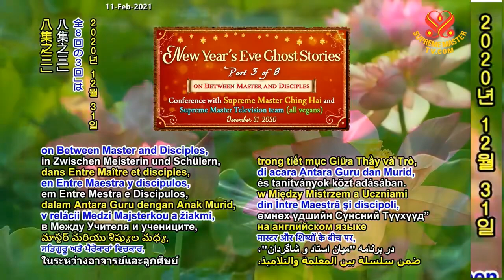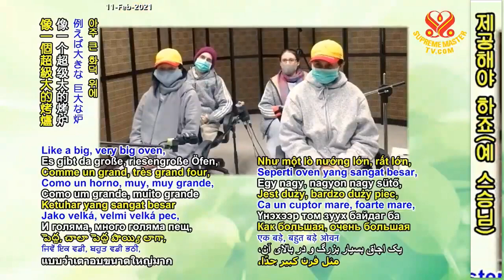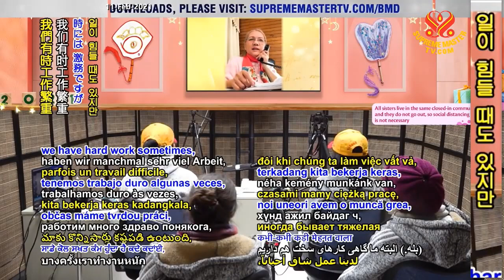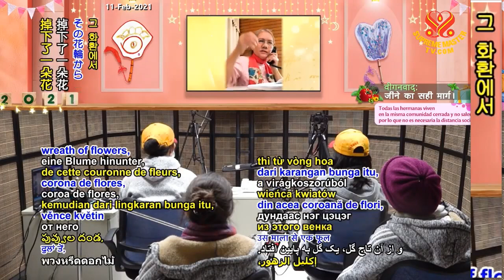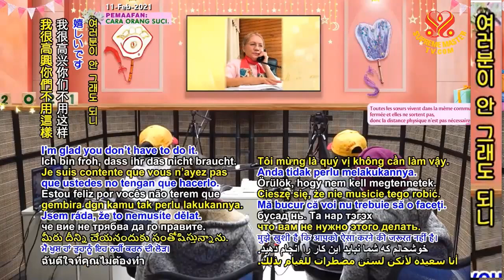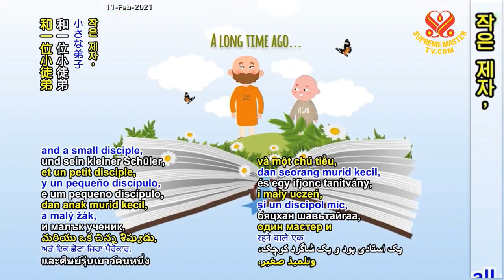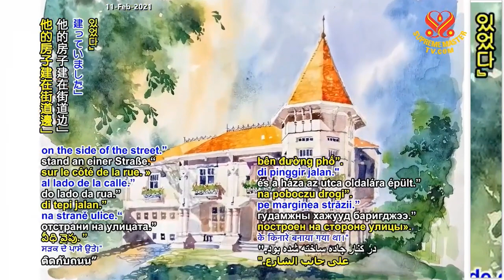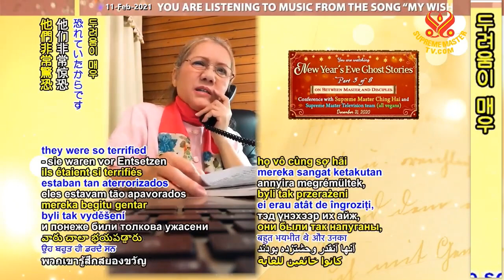( P. 3 / 8 ) Truyện Ma Đêm Giao Thừa, ( 31.12.2020 ) - Thanh Hải Vô Thượng Sư